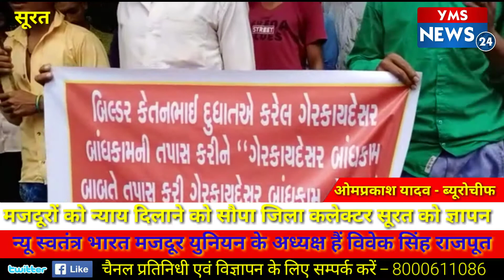बिल्डरों द्वारा मजदूरों का शोषण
सूरत में बिल्डरों द्वारा मजदूरों के शोषण पर न्यू स्वतंत्र भारत मजदूर यूनियन ने किया आंदोलन